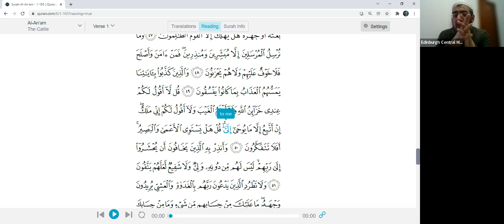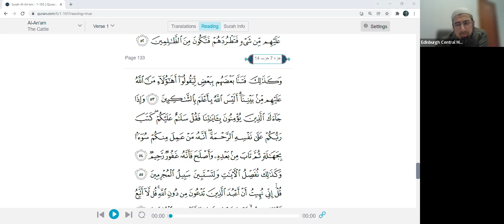Tafsir of the Qur'an - Juz 7 Al-An'am 42 - 55